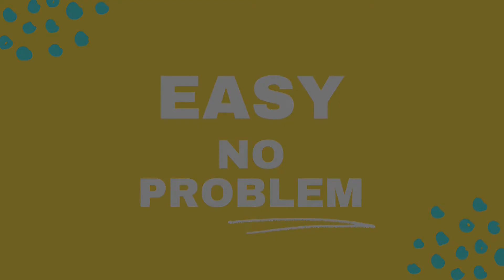GOD SAVE THE QUEEN - 1 Finger Tutorial - Impress your friends!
How to play God Save The Queen on Piano with one finger! Impress your mates with this short quick tutorial! It's so easy! What are you waiting for?

Easy No Problem is a series of fast paced videos to make everyday tasks EasyNoProblem! From cooking and cleaning, to tying a tie. Short and straight to the point videos highlighting simplicity and real results.